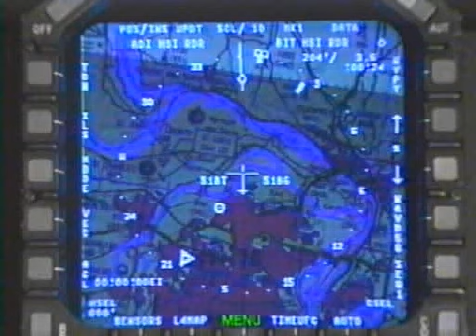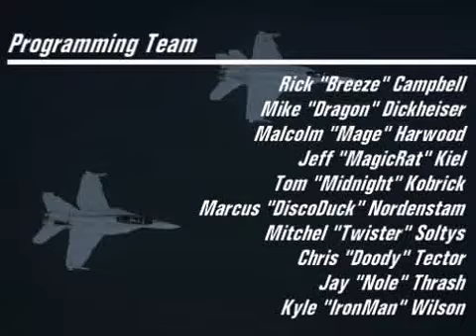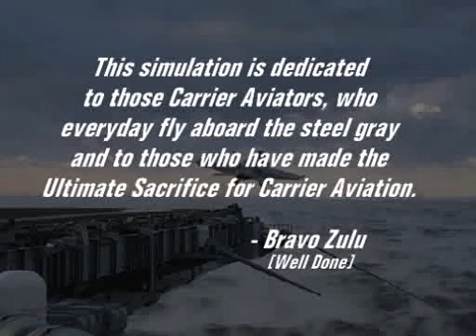Intro F/A-18 Carrier Strike Fighter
La intro del simulador Intro F/A-18 Carrier Strike Fighter